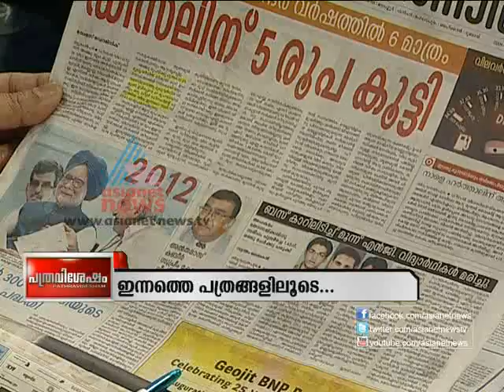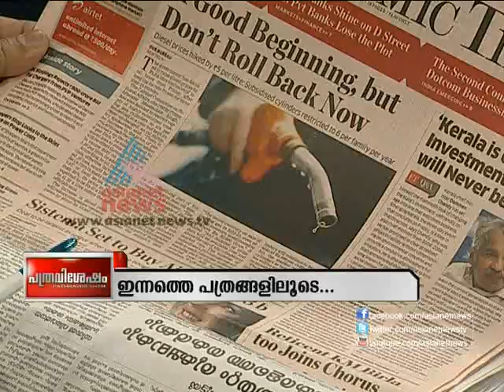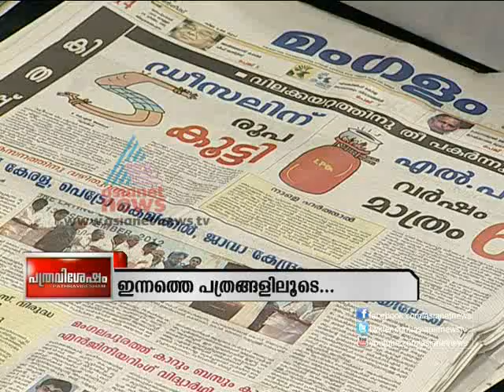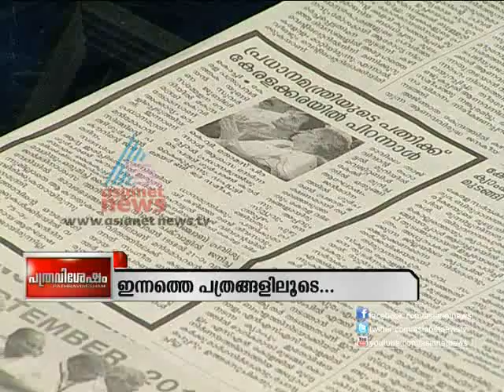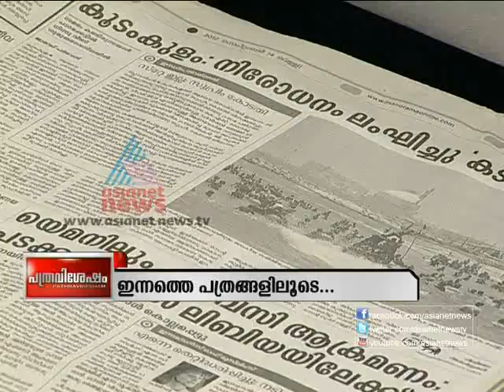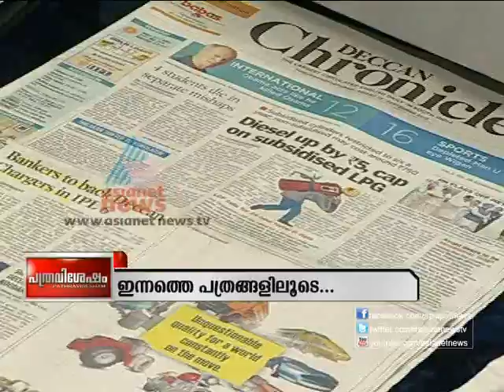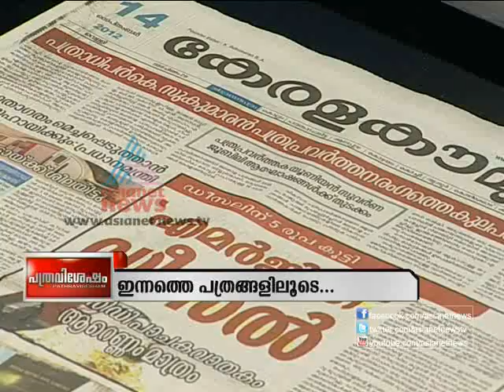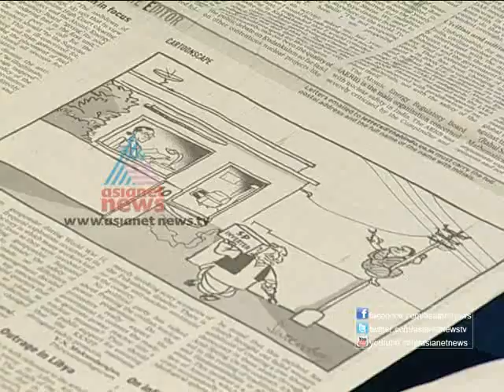Pathravisesham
Pathravisesham by Sunnykutty Abraham